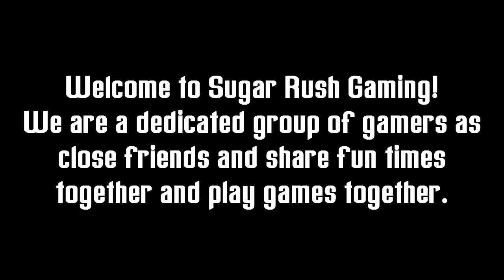Welcome to SRG!